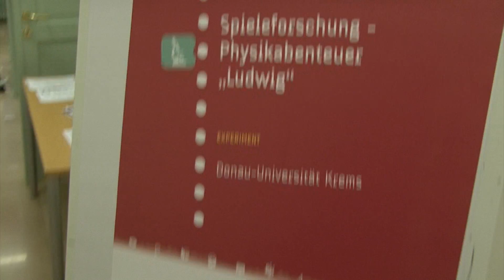Play Ludwig und Universal Remote für Kinect for Windows - Lange Nacht der Forschung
Am 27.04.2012 zeigte das Zentrum für Angewandte Spieleforschung der Donau Universität Krems im Rahmen der Langen Nacht der Forschung 2012 das Physikabenteuer-Spiel "Ludwig". . Neben Spielstationen war eine interaktive Präsentation über Ludwig mit Kinect for Windows installiert. Die Steuerungssoftware ist die Universal Remote Beta von Seewald Solutions in Kooperation mit Pfeiffer-Medien

the physics game "Ludwig" was presented during "Lange Nacht der Forschung 2012" at danube university Krems. Besides stations were the visitors could test the new worlds, the center for applied game studies also installed a presentation about the game based on kinect for windows. For that the universial remote beta by seewald solutions and pfeiffer-medien was used.